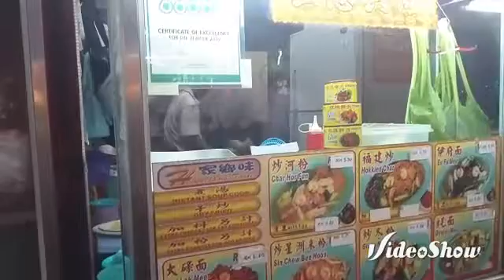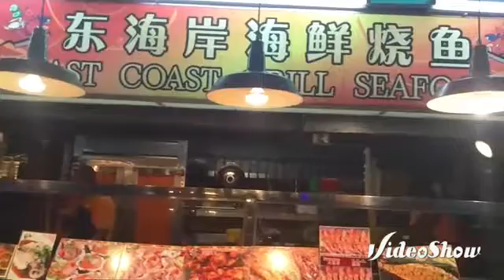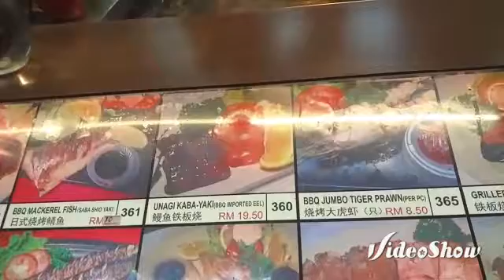2016年10月20日晚上，在檳城大型美食中心拍攝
wan94154088 傳來的影片